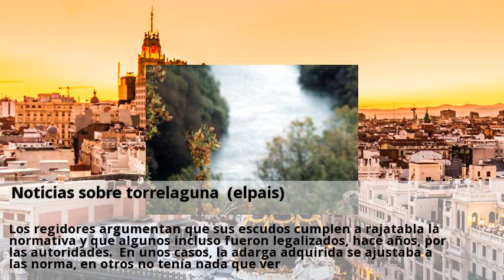Noticias sobre torrelaguna (elpais)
Ayer se produjeron tres fuegos, dos de grandes dimensiones, en colmenar viejo y torrelaguna, y otro menor en miraflores. Los dos primeros fuegos fueron intencionados, según la comunidad, y arrasaron más de cien hectáreas de monte bajo y enebros. El de colmenar seguía activo anoche en un frente de más de dos kilómetros en una ladera del cerro de san pedro. La prueba es que buena parte de los alcaldes de las 19 localidades que utilizaban, según un informe regional, escudos que no se ajustaban a las normas heráldicas han defendido, a capa y espada, la legalidad de sus respectivos blasones. Los regidores argumentan que sus escudos cumplen a rajatabla la normativa y que algunos incluso fueron legalizados, hace años, por las autoridades. En unos casos, la adarga adquirida se ajustaba a las norma, en otros no tenía nada que ver. En aranjuez, la defensa del río tajo se ha convertido en lema de la cita lúdica, que incluye la representación -el sábado- del motín decimonónico a cargo de los vecinos. El domingo se celebrará el descenso del cauce con las barcas sobre ruedas, por la salmonella detectada en las aguas.